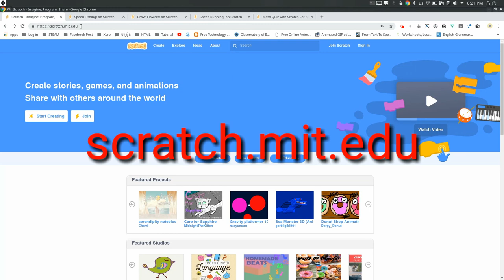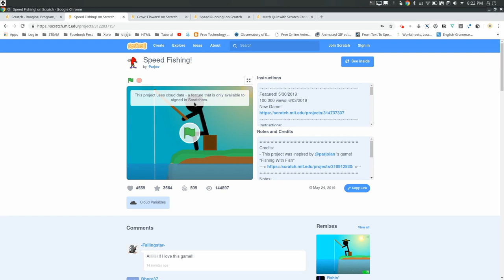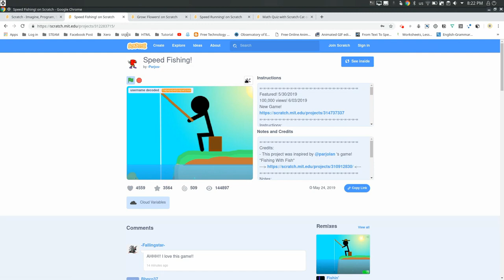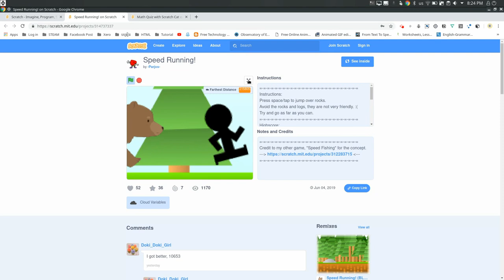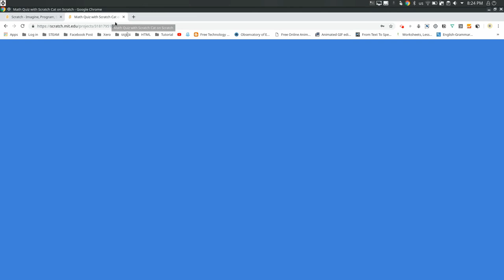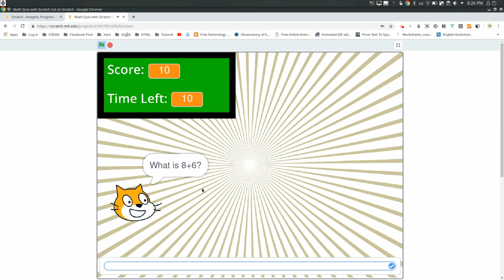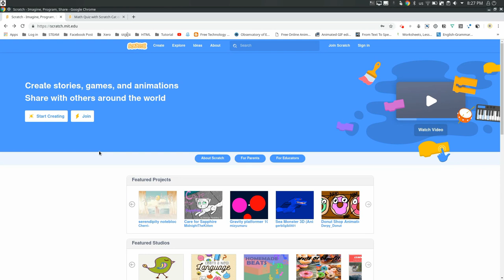KOOMPI STEAM [Scratch 01] What is Scratch 2.0?